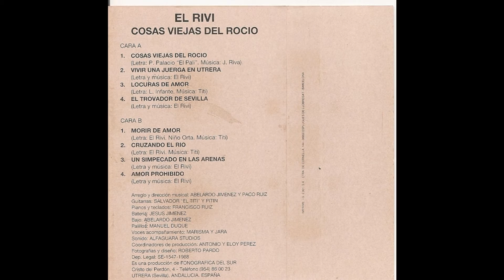El Rivi Cosas viejas del rocio 1988 05 Morir de amor